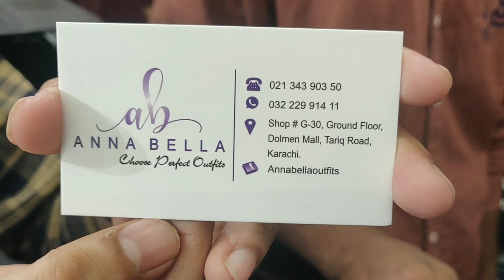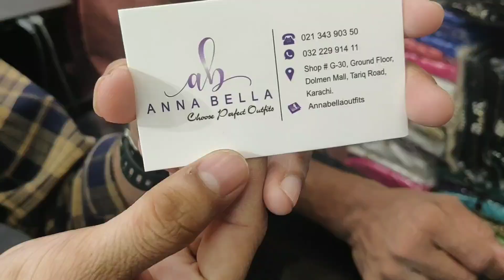Unveiling the Glamour: Discover Fancy Dresses and Party Wear at Annabella, Dolmen Mall Tariq Road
Unveiling the Glamour: Discover Fancy Dresses and Party Wear at Annabella, Dolmen Mall Tariq Road @fairy957

Hello everyone,
Bus isi tarhan meri videos daikhty rahy
Bht khushi hoti hai k ap sab meri videos ko like karty hain comments  karty hain subscribe  karty hain mere is mushkil safar ko asan banayen or mujhy support  karain subscribe karain thanks god k ab may akeli nhi hun ap sab mere sath hain 💓💓💓 thanks to all

Watch this videos for more fancy dresses

fancy dress design 2023 for wedding
fancy dresses
fancy dress for women
fancy dress ideas
fancy dress design 2023
Fancy dress design 2024
fancy dress for girls
fanc y dress wholesale in karachi
vlog
dresses
fancy dress
vlogs
karachi market vlog
fancy dress designs
dress
party wear dresses
girls fancy dresses
ladies fancy dresses
stitched fancy dresses
ready to wear fancy dresses
fancy stitched dresses
fancy dresses for party wear
ladies fancy dress
book fancy dress
wedding dresses
wedding dress
wedding dress shopping
dresses
bridesmaid dresses
dress
unique wedding dresses